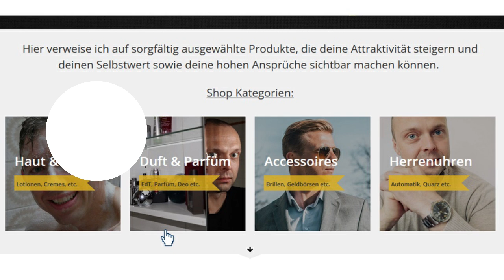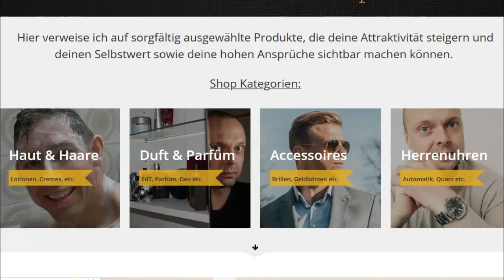10 EXTREM GUTE Cheapie-Herrendüfte!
Hier sind 10 richtig gute Cheapies, die man blind kaufen kann.

*Als Amazon-Partner generieren wir Einkünfte an qualifizierten Verkäufen